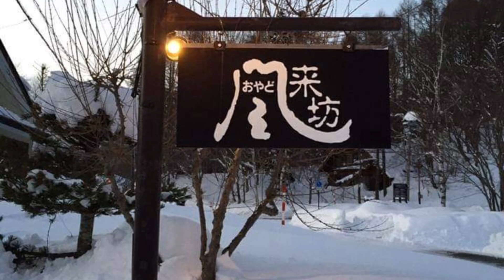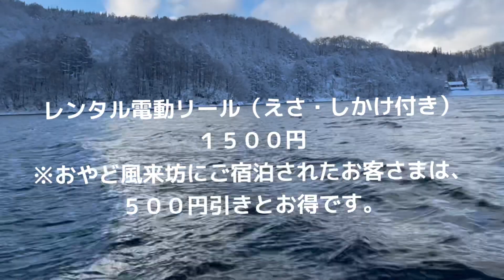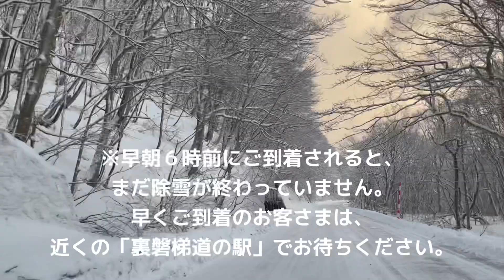桧原湖わかさぎ釣りスポットその７ おやど風来坊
2021年-2022年度のわかさぎシーズンを盛り上げる為に、福島県桧原湖の釣り場スポットを紹介させて頂きます。
今回は、おやど風来坊さんの紹介動画を編集してみました。
料金など一部変更がある場合がありますので、ご利用の際は一度、おやど風来坊さんへ直接確認してからのご予約をお願い致します。